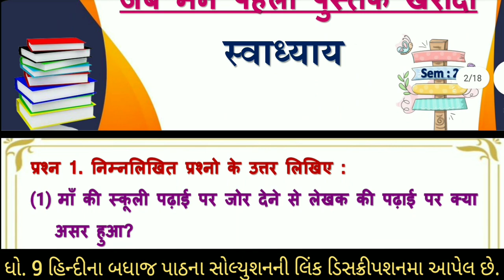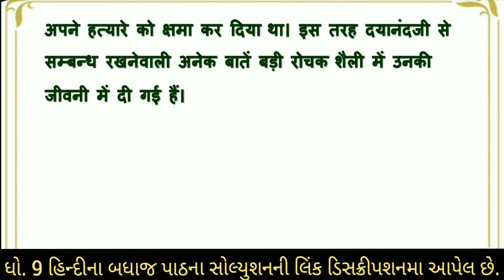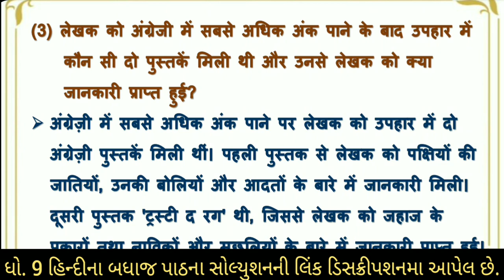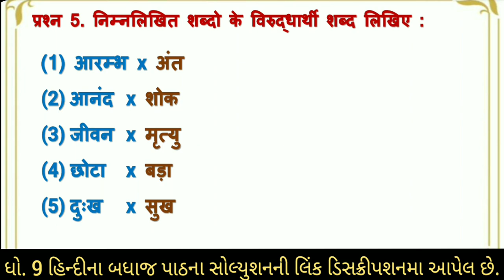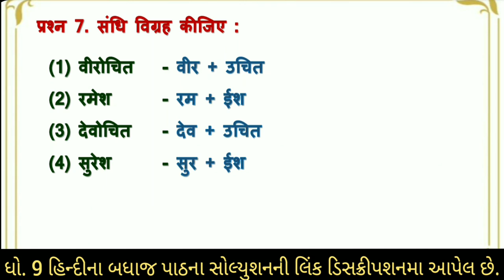std 9 hindi chapter 23 swadhyay | dhoran 9 hindi ch 23 swadhyay